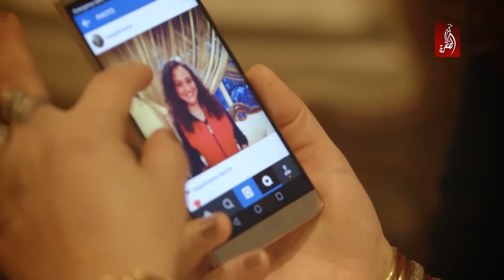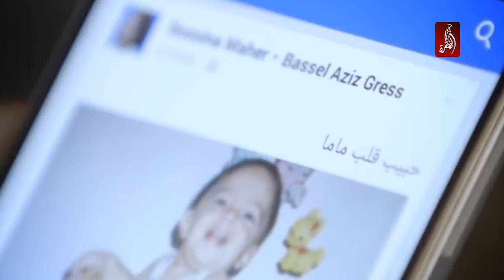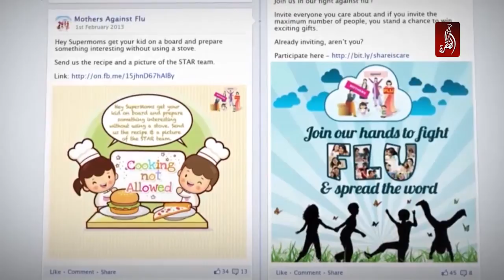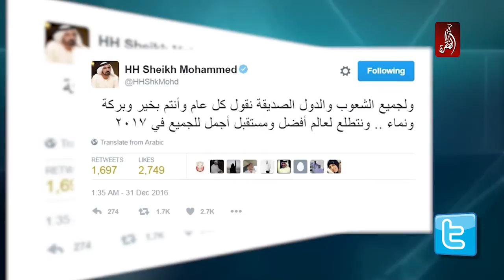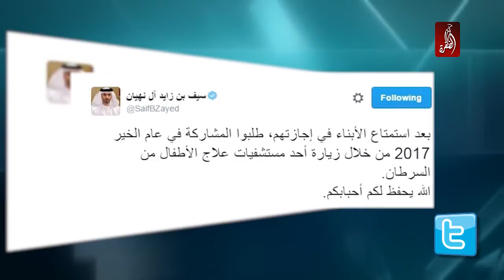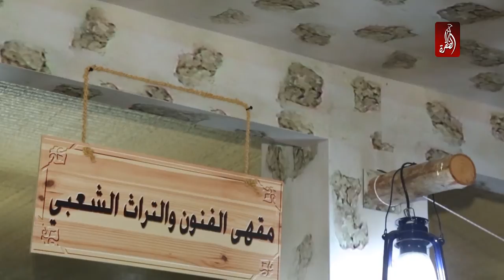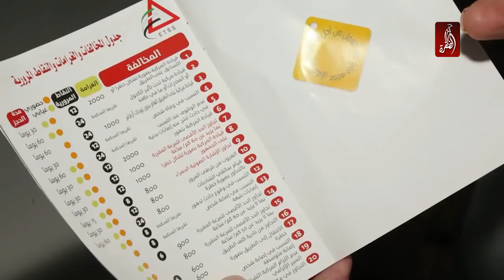مساء الامارات 1-1-2017 - قناة الظفرة